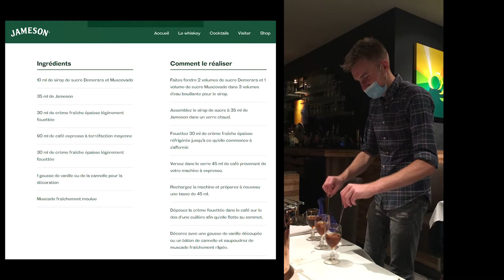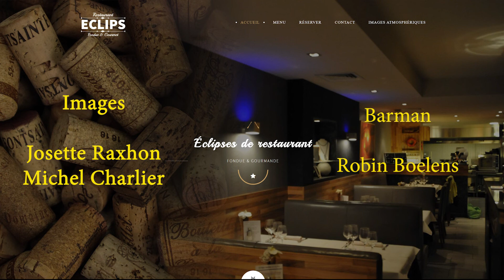IRISH COFFEE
le meilleur irish coffee de Belgique